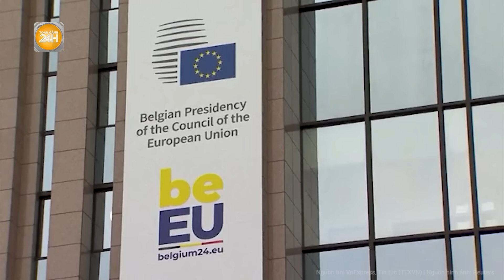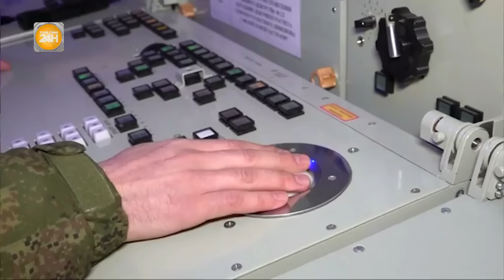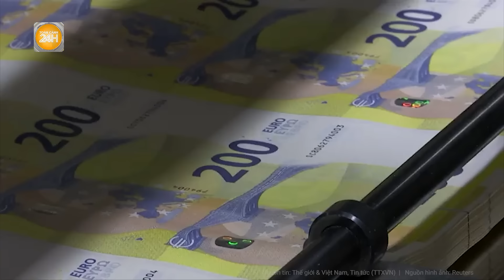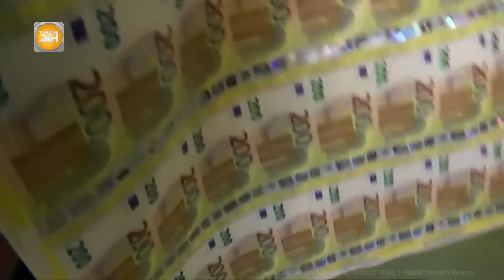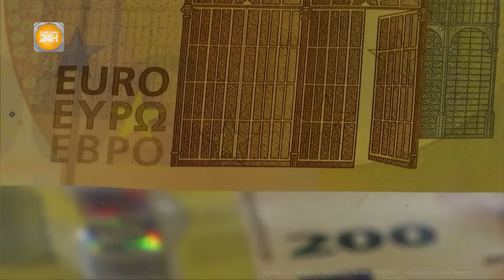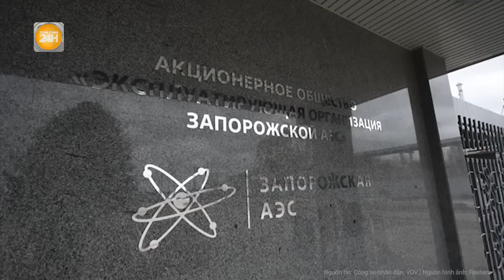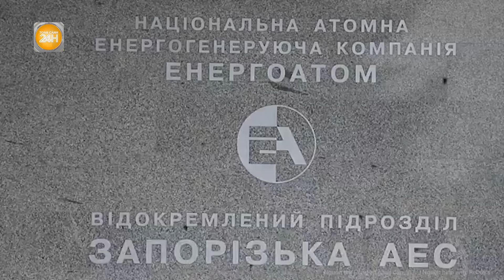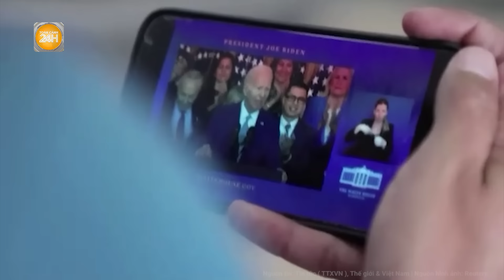Điểm nóng thế giới: Nga tung đòn chí tử vào 14 tỉnh, Kiev “giương cờ” tín hiệu muốn hòa đàm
Toàn cảnh 24h | Điểm nóng thế giới: Nga tung đòn chí tử vào 14 tỉnh, Kiev “giương cờ” tín hiệu muốn hòa đàm
- Kiev lên tiếng về khả năng tổ chức hội nghị hòa bình lần 2, Nga mở cuộc tấn công vào 14 tỉnh Ukraine
- Nga tấn công quy mô lớn hạ tầng năng lượng Ukraine, năng lực sản xuất điện của Kiev tê liệt
- Ukraine sẽ vận hành F-16 ra sao để chống lại máy bay mang bom lượn Nga
- Các nước EU đồng ý khởi động đàm phán kết nạp Ukraine và Moldova
- IAEA cảnh báo nóng về "an toàn hạt nhân" ở Zaporizhzhia